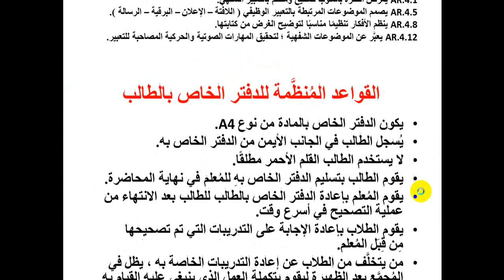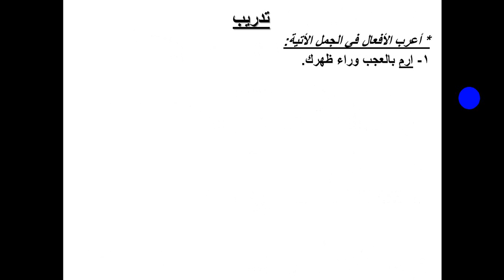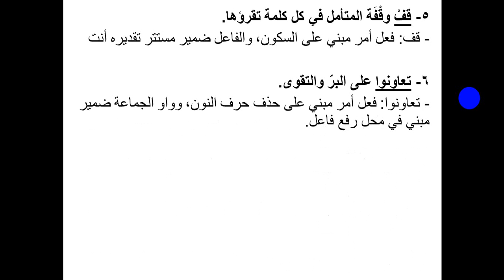اللُغَة العَربيَّة الفِرقة الأولى تطبيقات على بناء الفعل الأمر والماضي أ مصطفى محمد جمعة ITEC FAYOUM